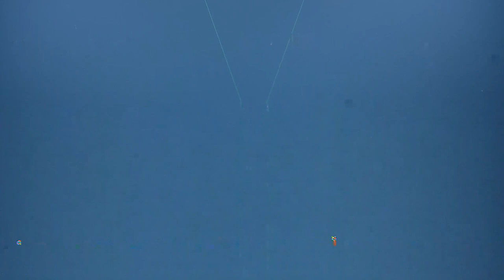NA138_Dive_H1922 (1 of 5) 2022-04-21 18:36:22